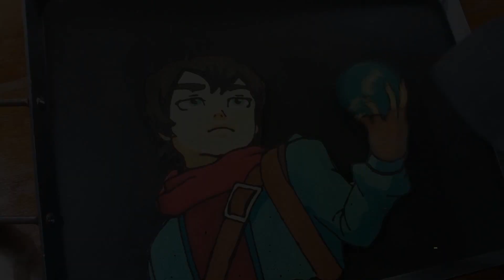Pancake Art - Callum the Mage ( Dragon Prince )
Cartoon Pancake Art

A prince of the kingdom of Katolis, step-son of King Harrow and Ezran's half-brother. Along with Ezran and Rayla, he hopes to return the dragon prince to its mother to establish peace between the nations.

Callum is a mage and discovers his ability to wield magic through Claudia's Sky Primal Stone. He is able to successfully cast two spells with the use of runes and incantations:

Aspiro: Allows the user to emit a strong breath of wind, powerful enough to knock back objects.
Fulminis: Allows the user to conjure a powerful blast of lightning that can severely injure enemies.